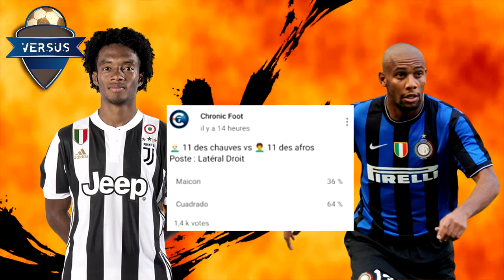LE 11 DES CHAUVES VS LE 11 DES AFROS : QUI GAGNE ? VERSUS